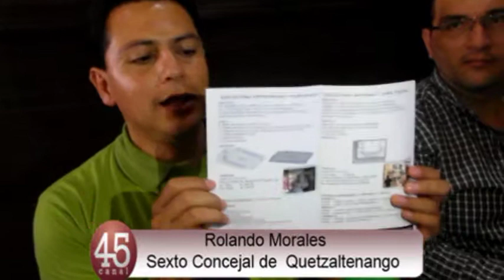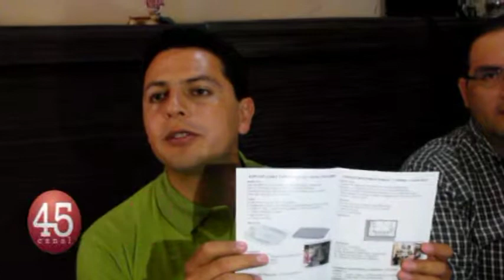ANUNCIAN LA TERCERA EDICCION DEL TERCER FESTIVAL XELAJU ES